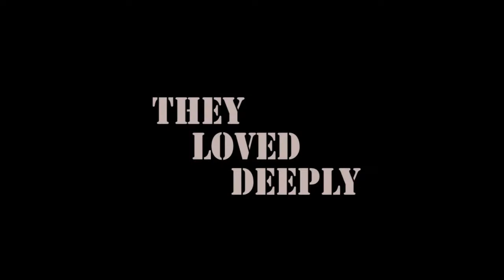"Deadly Heart" by Nick Rachel ~ Harry Potter as Thriller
movie genre trailer project